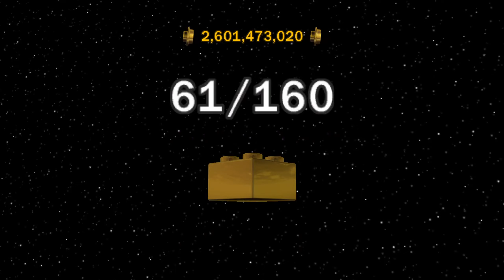LEGO Star Wars: The Complete Saga #30 Предательство над Беспином